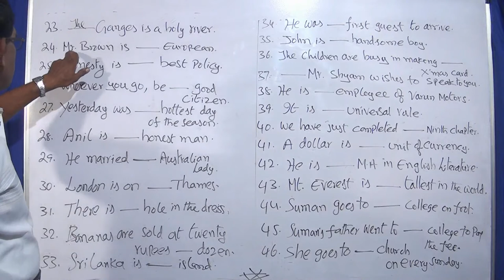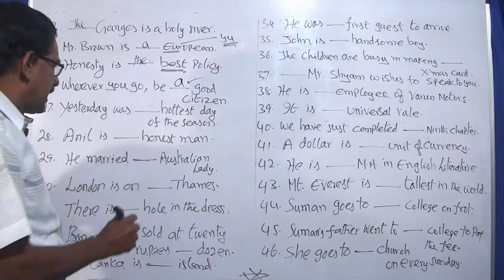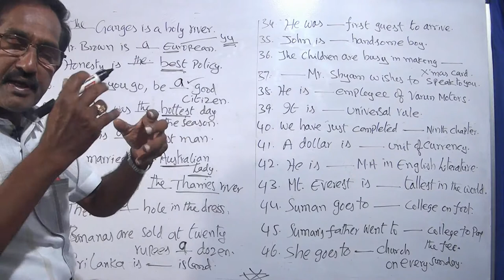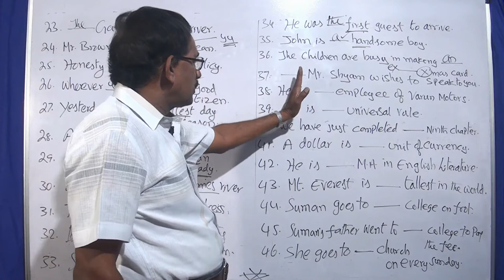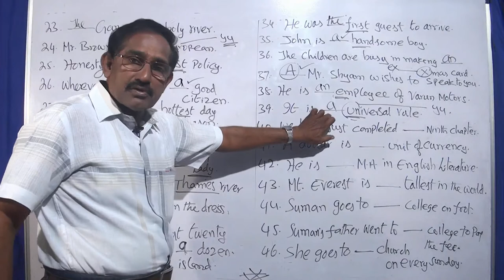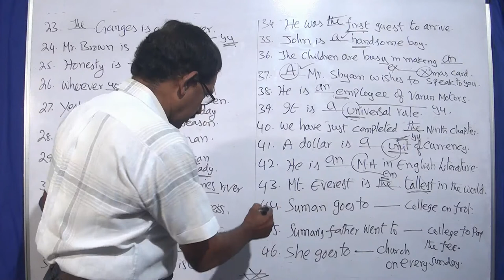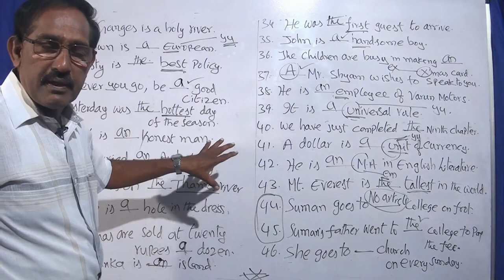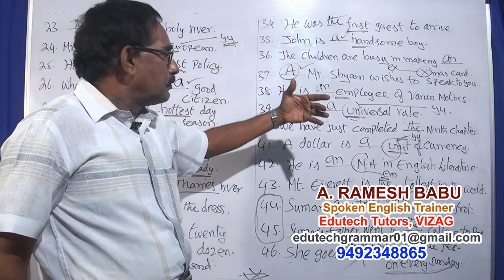EDUTECH TUTORS ARTICLES USAGES EXERCISES EASY RULES FILL IN THE BLANKS PART-02తెలుగు లొ వివరణ